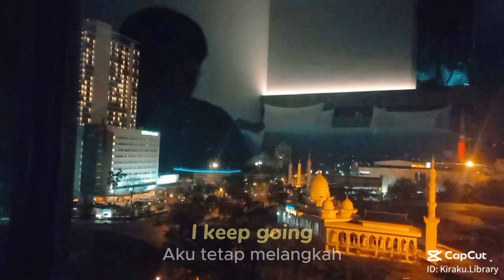Montana Music Production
"¡Bienvenidos a Montana Music Production! En este canal, exploraremos el fascinante mundo de la producción musical desde la perspectiva de un apasionado de la música y la tecnología. Desde tutoriales detallados sobre técnicas de producción hasta reseñas de equipos y software, aquí encontrarás todo lo que necesitas para llevar tu creatividad al siguiente nivel. Únete a nosotros en este emocionante viaje mientras compartimos consejos, trucos y experiencias para ayudarte a convertirte en un experto en la producción musical.